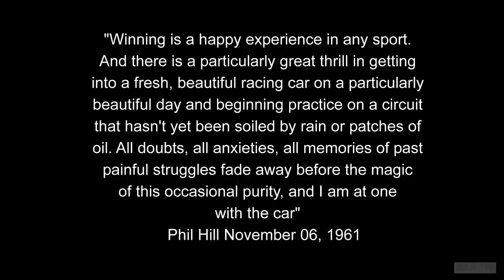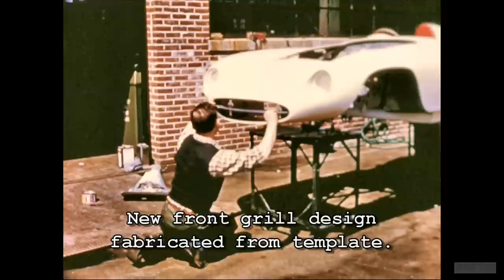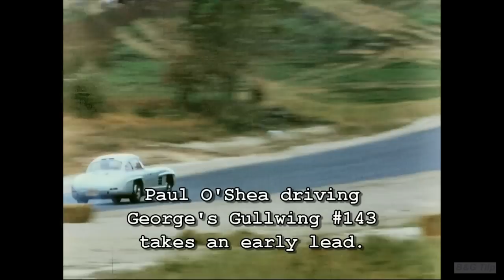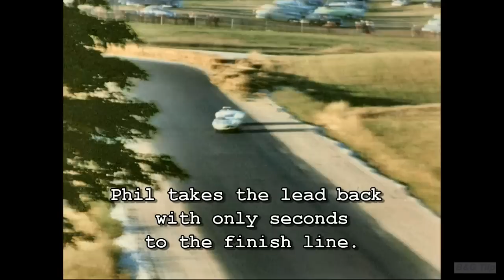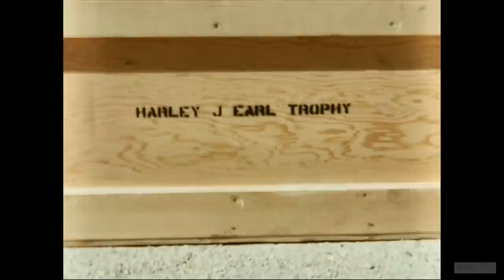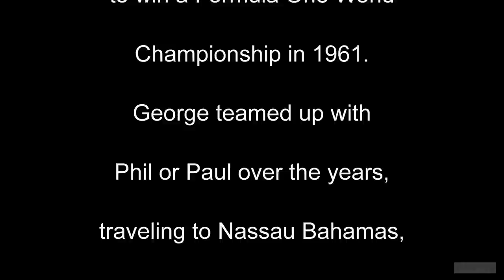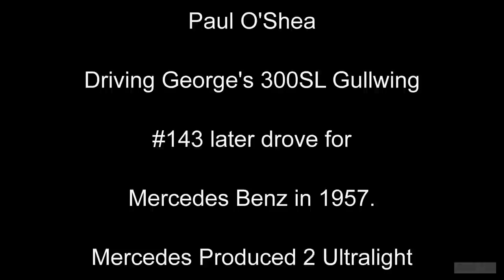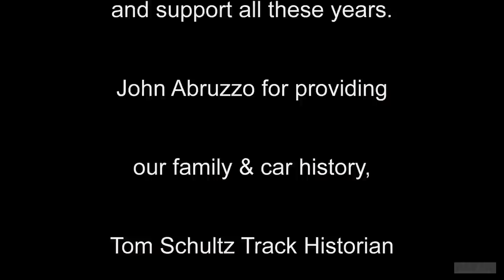Phil Hill "Road America" Elkhart Lake 1955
George Tilp and 27 year old Phil Hill teamed up together to drive George's 750 Monza 0498M Ferrari #3 at "Road America" "The Inaugural race Sept. 11, 1955.
     Briggs Cunningham's driver Sherwood Johnston in a long nose "D" type Jaguar battled Phil to a photo finish. First race is Paul O'Shea driving George Tilp's 300SL Gullwing to a class "D" victory.
Be sure to watch entire video, lots of history on drivers and cars. Enjoy